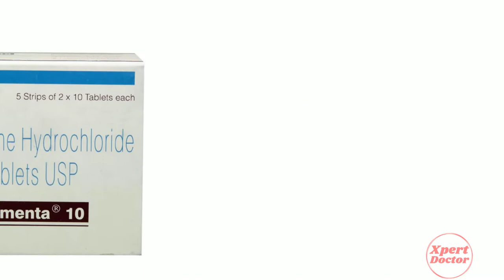Memantine Tablet | Memantine hydrochloride tablets in hindi | Memantine 10 mg tablet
In this video, we will discuss what are the uses and benefits of memantine tablet. How to take memantine tablet. We will also discuss what are the side effects of memantine tablet. Watch the complete video for detailed review of memantine tablet in hindi.